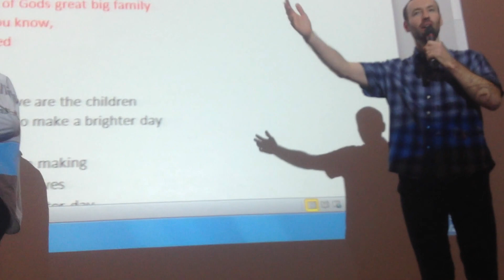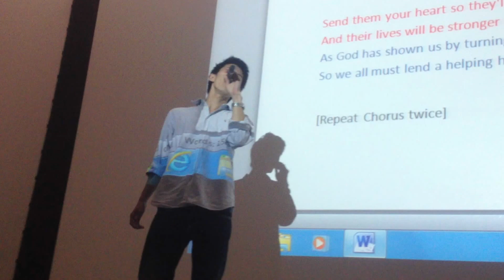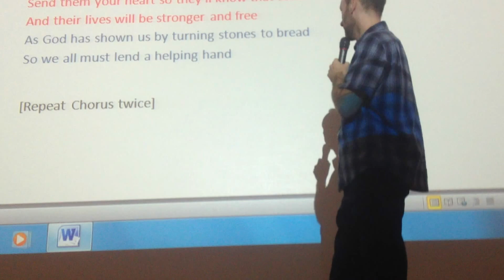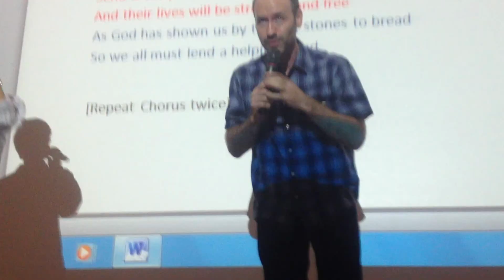WE are the ALC World